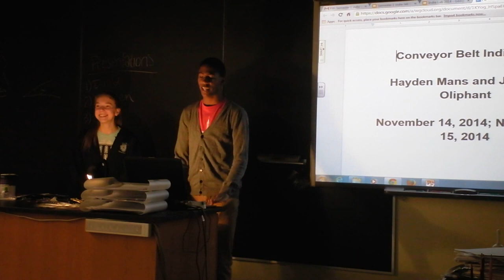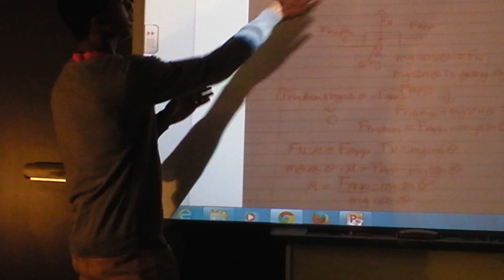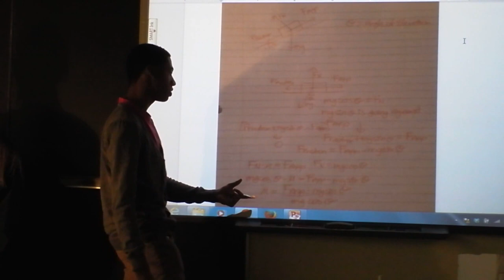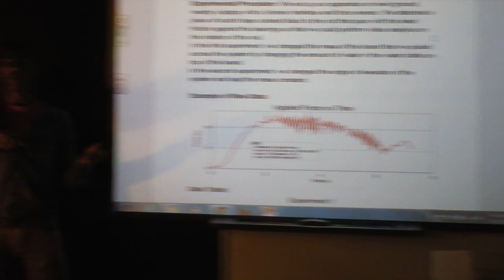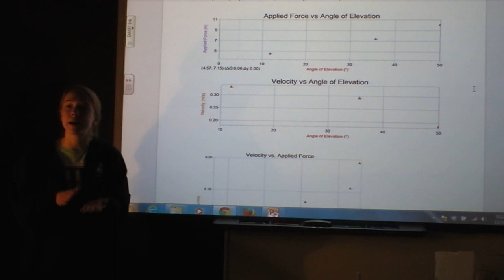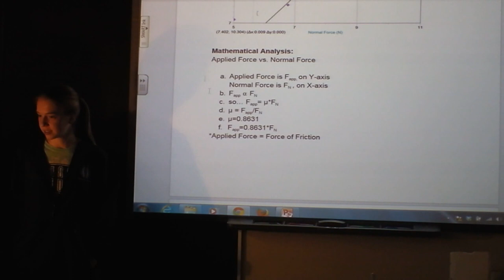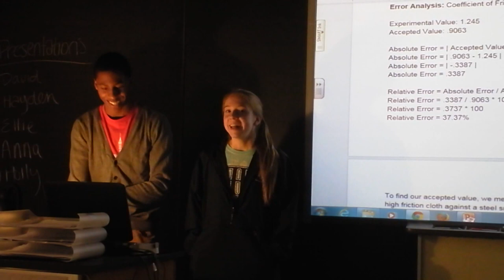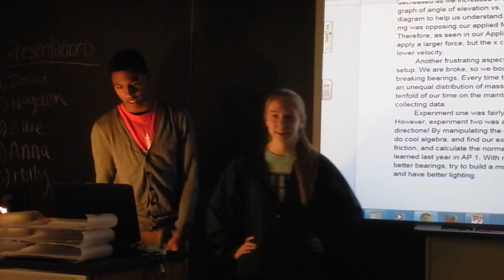Indie Lab - Friction of Rolling Pins in Conveyor Belts as Ramps with Boxes on Them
These students encountered extensive technical surprises as they studied rolling cylinders.